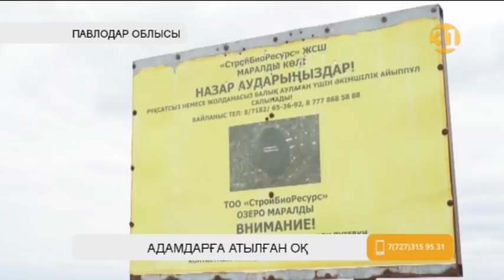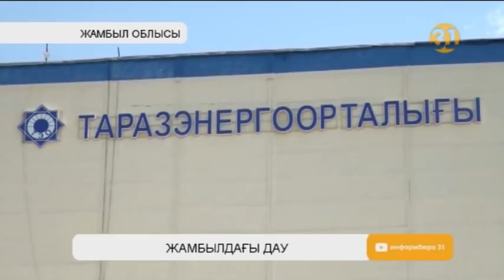Информбюро 20.08.2019 Толық шығарылым!